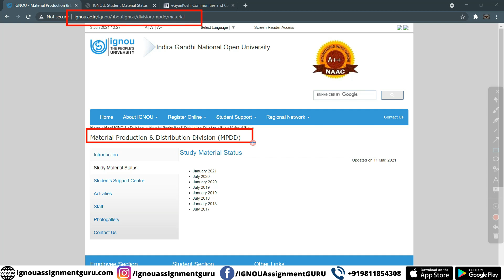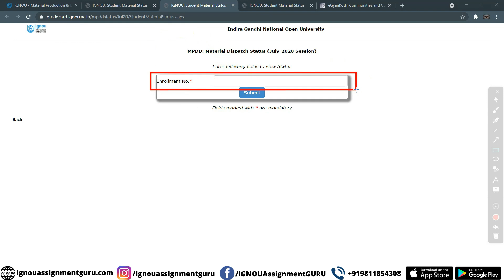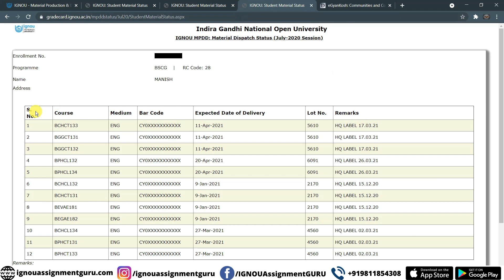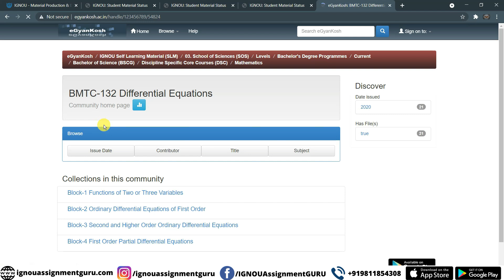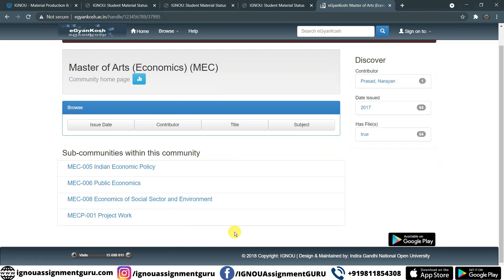IGNOU Study Material कब आएगा? How to Check Study Material Dispatch Status (July 2020 session)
ignou update
ignou updates